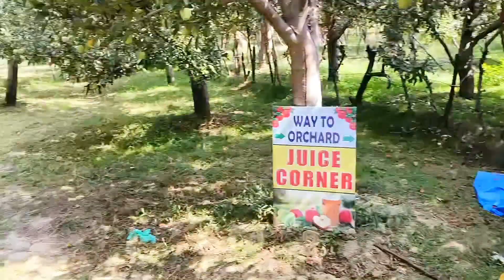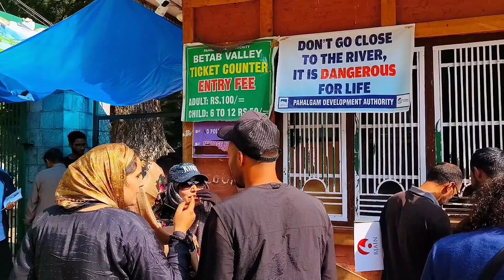Kolkata To Ladakh Tour 2023 Ep#6 | Srinagar To Pahalgam | Apple Garden In Pahalgam | Betaab Valley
Hotel Senorita Srinagar opp Dal lake Ghat no 11

Visiting Pahalgam was and ultimate and amazing experience this episode will be in 2 parts.